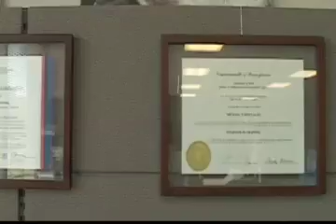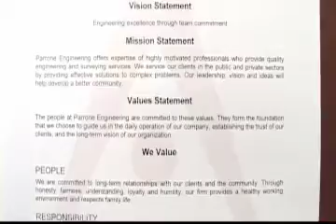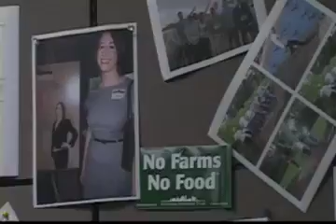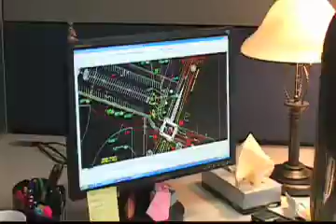RBEA Parrone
This is one of four businesses in Rochester, NY that were nominated for the annual Rochester Area Business Ethics Award. I had the pleasure of creating these videos that were shown at the gala luncheon on 9/22/09 where it was annouced that all four nominees were winners!